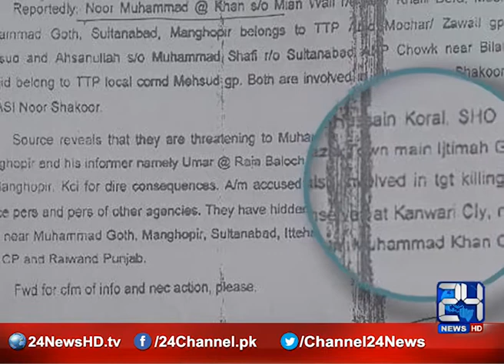24 Report: Karachi police threatened by Kaladam tehreek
Karachi police threatened by Kaladam tehreek